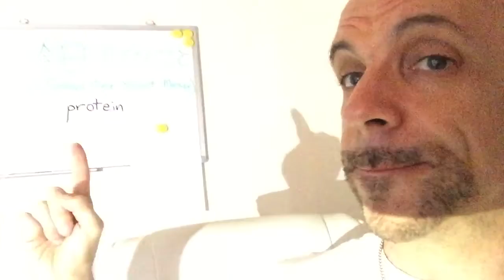今日のひとこと(Today’s English Phrase) 2分だけのプチ英会話レッスン！→ “PROTEIN” (ネイティブの発音トレーニング)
楽しみながら効果的な勉強法(Input→Output)で Real English を身につけたいなら無料体験レッスンを受けてみませんか？HPはこちら

By the way, a pint of Guinness has 210 calories and 1.9 grams of protein.  So . . . I LOVE BEER!!! But, unfortunately, beer doesn’t have a lot of protein.